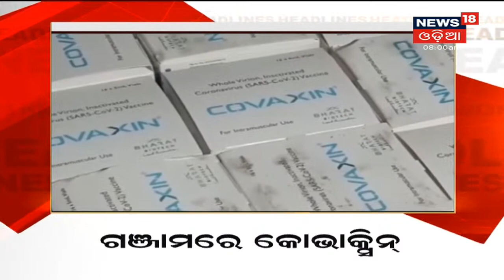Top Morning News Headlines | ଦେଖନ୍ତୁ ସକାଳର ତାଜା ଖବର | 4th Jul 2021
0.03: Rath Yatra ପାଇଁ ବ୍ୟବସ୍ଥାବଳି ଚୂଡାନ୍ତ
0.27: Ganjamରେ Covaxin
0.44: ମହାମାରୀରୁ ମିଳିପାରେ ଆଶ୍ବସ୍ତି
1.06: Pushkar Singh Dhami ହେବେ ପରବର୍ତ୍ତୀ CM
1.26: ଅଲଗା ହେବେ Aamir Khan ଓ Kiran Rao